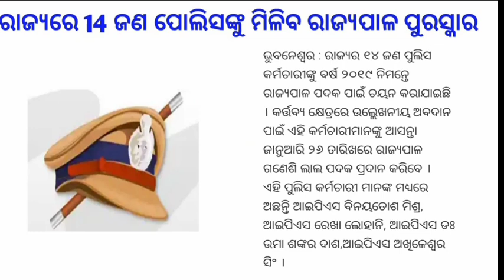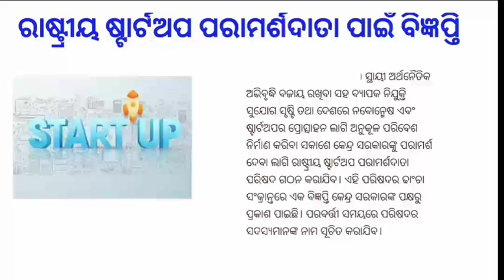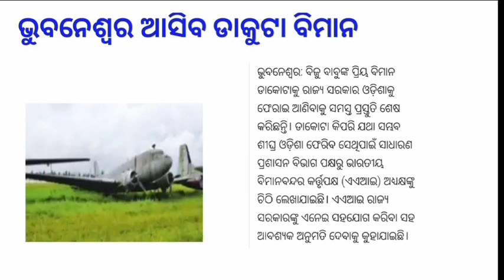Today Odia breaking news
odia vidyalaya
odia bidyalaya